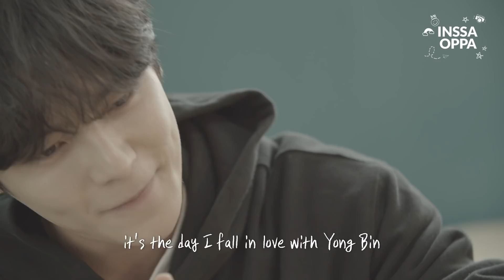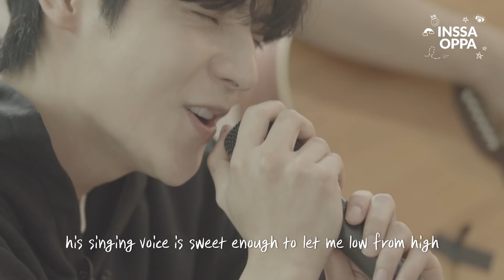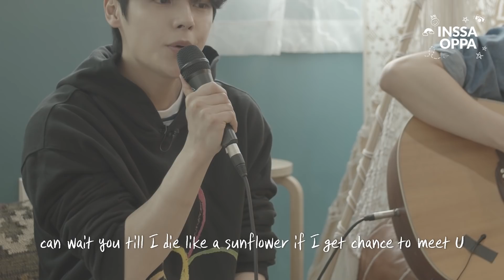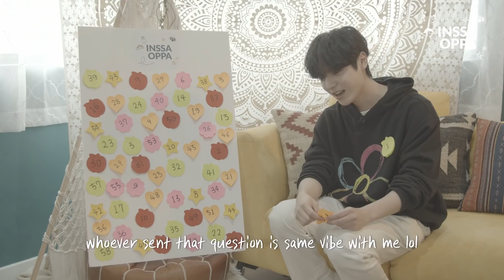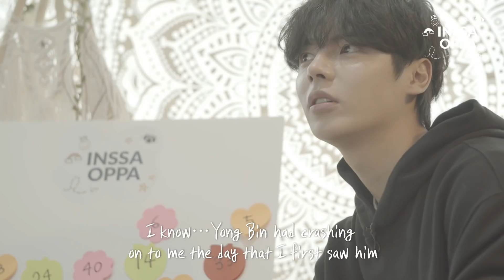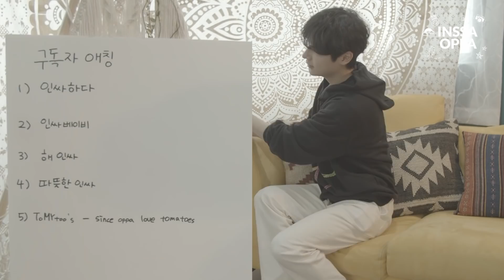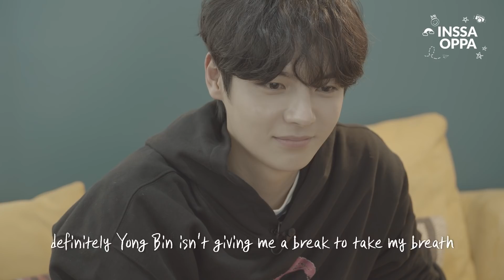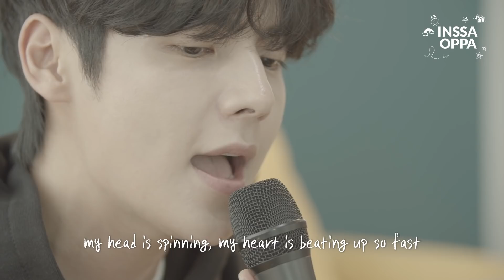(With Sub) In room kpop live concert🎤🎹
Be a couch potato to watch INSSA OPPA🍿🧃, Yong Bin's concert in your room🤟🏻. This is beyond live concert that you can fulfill KPOP needs💙🙏🏻